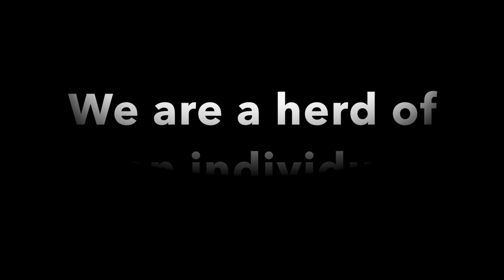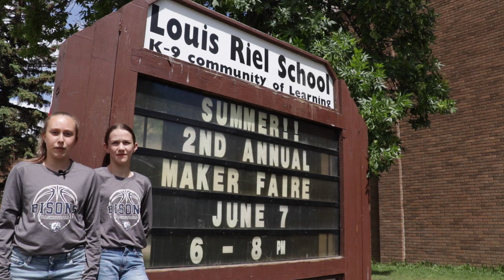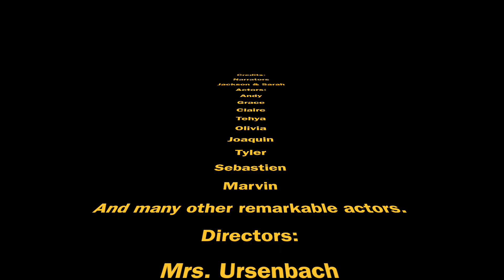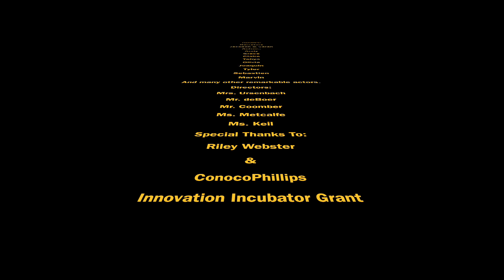We Are Louis Documentary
After being awarded a ConocoPhillips Innovation Incubator​ Grant, the students at Louis Riel School in Calgary, Alberta, Canada, went about using mathematics to help define our identity and what it means when we say, "We Are Louis." @WeAreLouisCBE